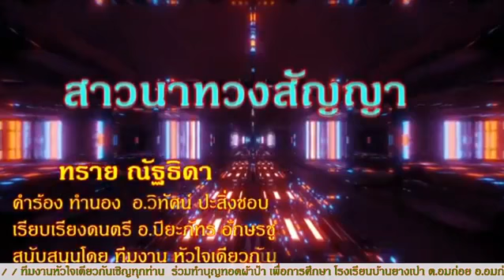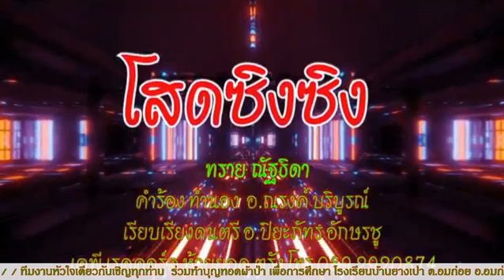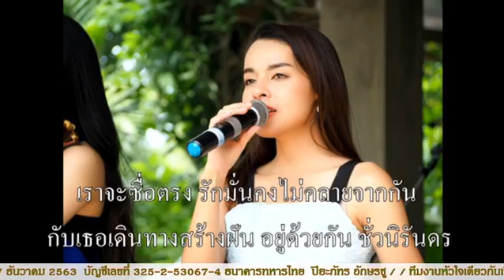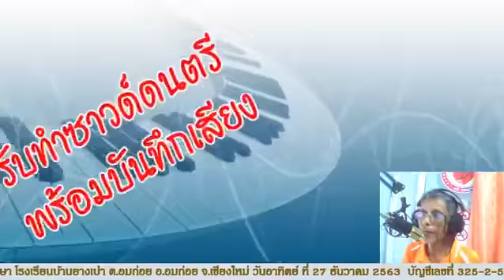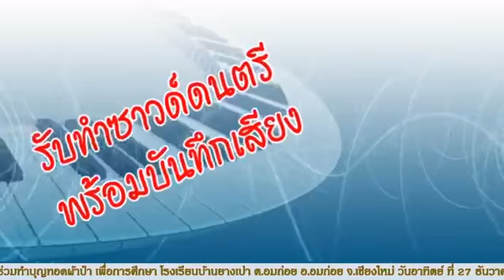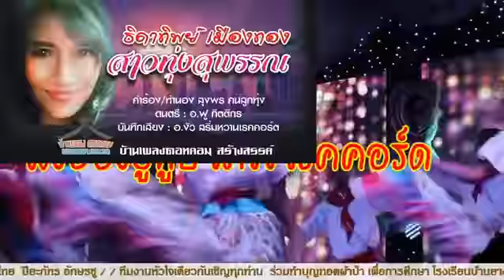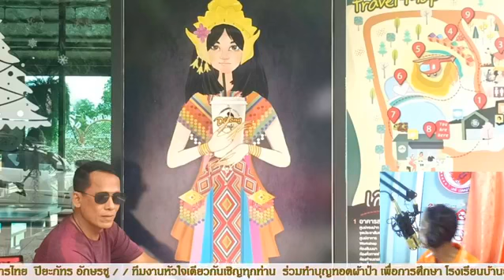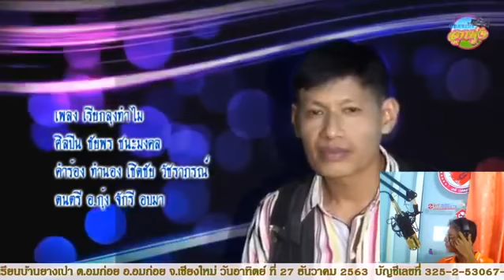หลังจากไลน์สดคืนที่23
เพลงสู่ดาว ตัดบางเพลงออกไป ครับไม่อยากยุ่งเกี่ยว